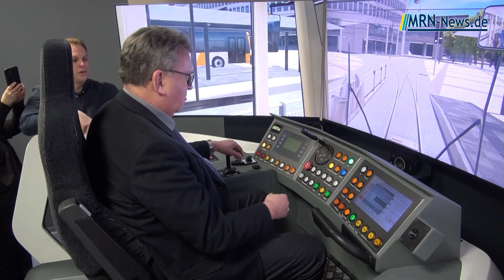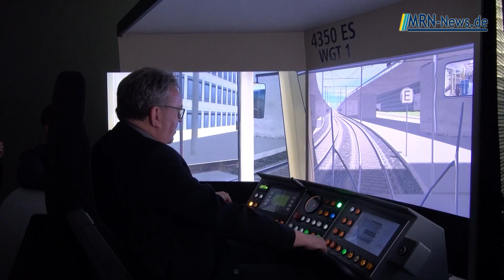Rhein Pfalz Kreis – Landrat Clemens Körner besucht RNV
Rhein Pfalz Kreis / Mannheim / Metropolregion Rhein-Neckar – Landrat Clemens Körner besuchte bereits am 25. Januar 2024 die Rhein-Neckar Verkehrsbetriebe GmbH (RNV) in Mannheim. Neben einem allgemeinen Austausch, u. a. mit RNV-Geschäftsführer Christian Volz und einem Rundgang mit Besichtigung der Werkstätten, gab es auch detaillierte Einblicke am Fahrsimulator der Busse, Straßenbahnen und Lokomotiven.